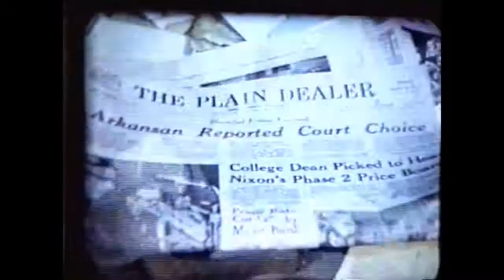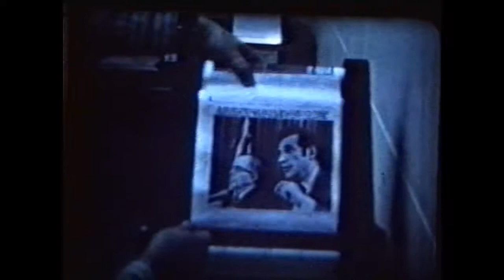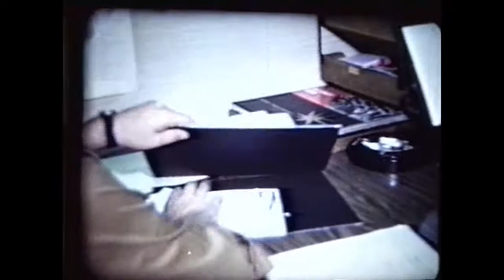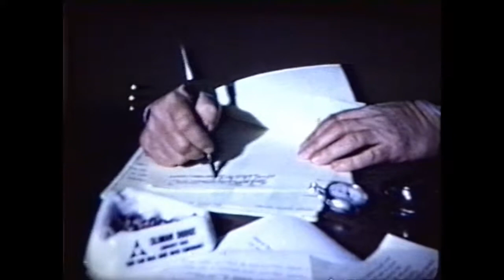1971 TV8 News Show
Behind the scenes for a typical news shot in 1971. WJW-TV Fox 8 Cleveland.